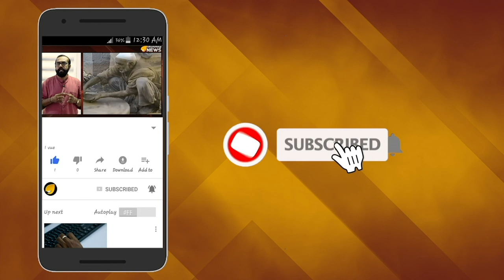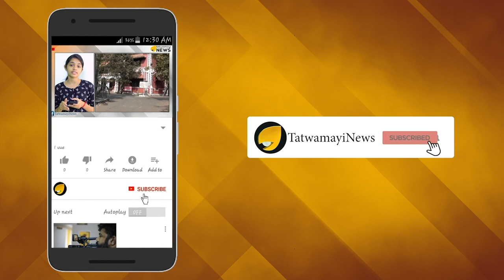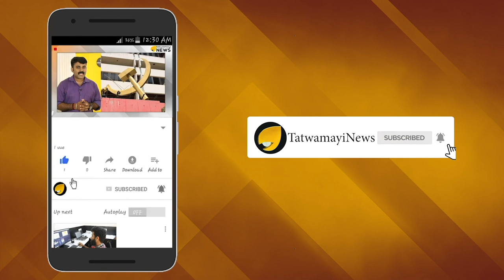കേരളത്തിലെ എം പിമാര്‍ പറയുന്നു; തരൂര്‍ വേണ്ടേ വേണ്ട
വായില്‍ തോന്നിയത് കോതയ്ക്ക് പാട്ട് എന്ന മട്ടില്‍ നീങ്ങുന്ന തിരുവനന്തപുരം എം പി ശശി തരൂരിന്‍റെ രാഷ്ട്രീയ മോഹങ്ങള്‍ക്ക് തിരിച്ചടി. കോണ്‍ഗ്രസിന്‍റെ ലോക്സഭാ കക്ഷി നേതാവായി ശശി തരൂര്‍ വേണ്ടെന്നാണ് ഇപ്പോള്‍ ഭൂരിഭാഗം  എം പിമാരും പറയുന്നത്. ഇപ്പോള്‍ കോണ്‍ഗ്രസിന്‍റെ ലോക്സഭാ കക്ഷി നേതാവ് ബംഗാളില്‍ നിന്നുള്ള അധീര്‍ രഞ്ജന്‍ ചൗധരിയാണ്.ലോക്‌സഭ കക്ഷി നേതാവ് സ്ഥാനത്തേയ്ക്ക് മുന്‍ കേന്ദ്രമന്ത്രിയും എംപിയുമായ ശശി തരൂരിനെ പരിഗണിക്കുന്നതില്‍ അതൃപ്തി പ്രകടിപ്പ് കേരളത്തിലെ കോണ്‍ഗ്രസ് നേതൃത്വം.